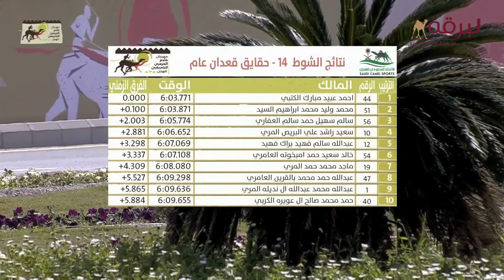ش14 الشبابي لـ أحمد عبيد مبارك الكتبي (مهرجان خادم الحرمين الشريفين 9-2-2024ص) حقايق قعدان6:03:77